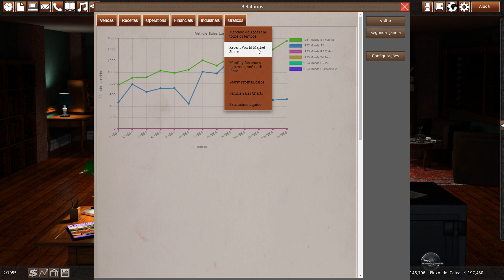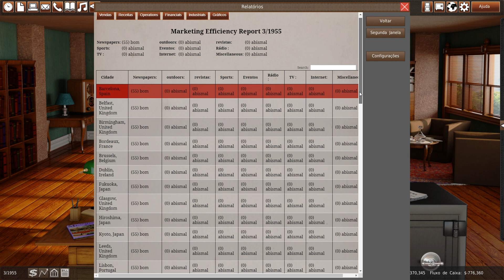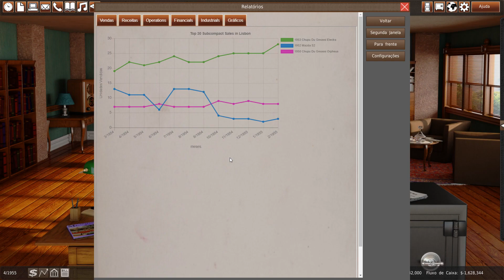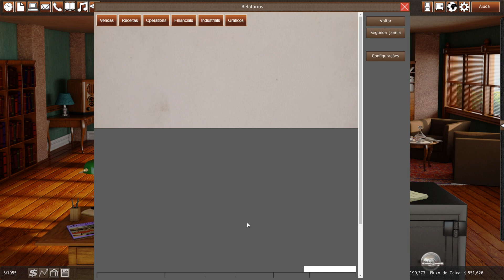Cinco novos modelos | Gear City Gameplay PT-PT 2020 | #7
Estamos no Gearcity Jogo versão 1.25 e vamos tentar o achievement Jujiro Matsuda. Precisamos de ter 300 AI, uma companhia Japonesa, 1 milhão em vendas, um carro com motor wendel e o roadster mais vendido do mundo.